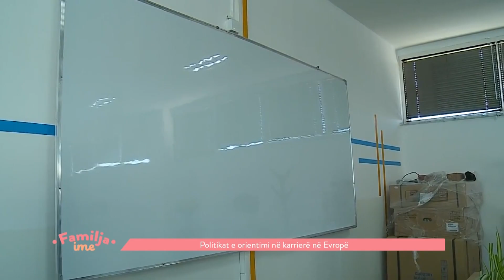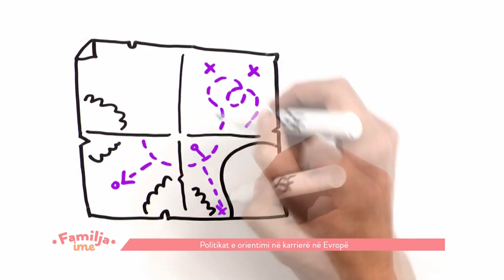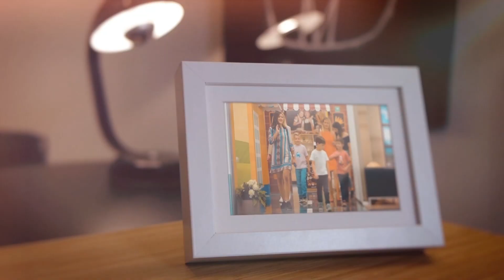FAMILJA IME - 15.05.2022 - Klan Kosova